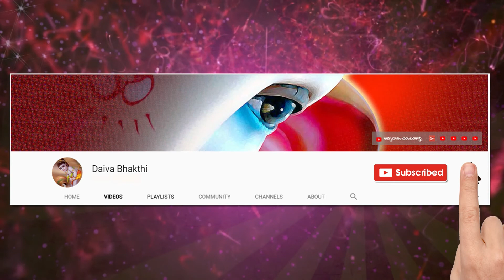మిధున రాశి మే నెల రాశిఫలాలు 2019 || Mithuna Rasi 2019 || May Rashi Phalalu 2019 || Astrology